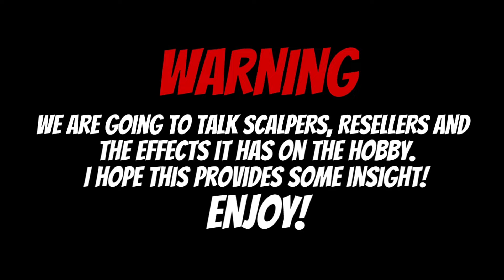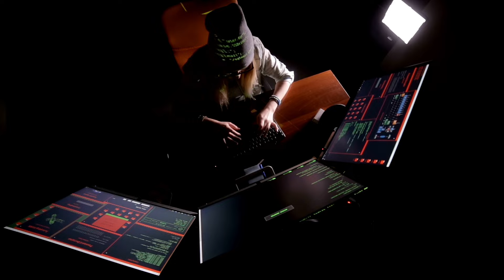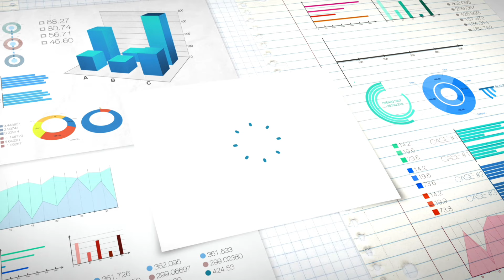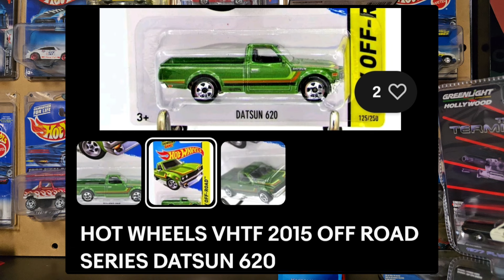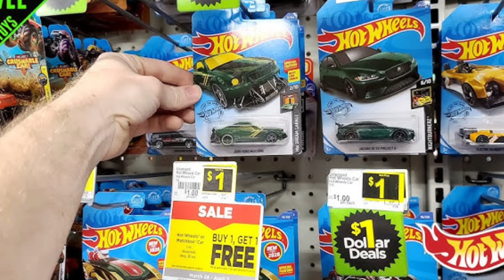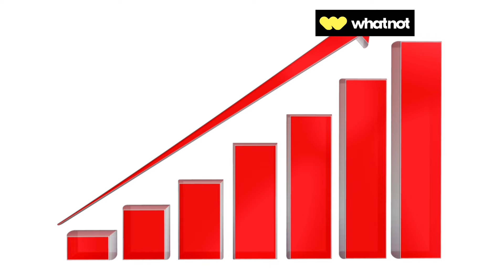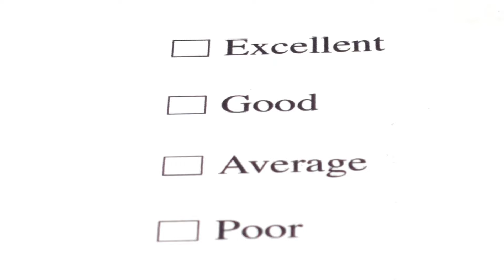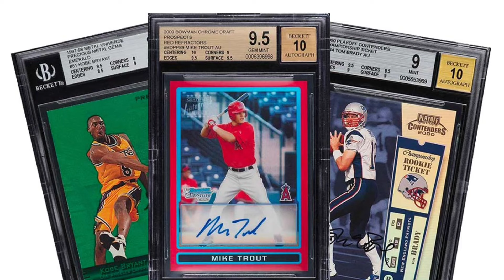Collecting Hot Wheels is FALLING apart - Let's fix it!!!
We are seeing too many great collectors quit the hobby. Let's dive into the problems we see, particularly the SCALPERS in the hobby. What are they and are people using the term incorrectly??? Let's see. Enjoy!

*M2 Machines & Mattel opportunities are always welcomed 🤞 @m2machines @hotwheels